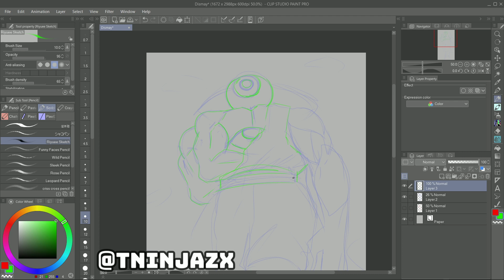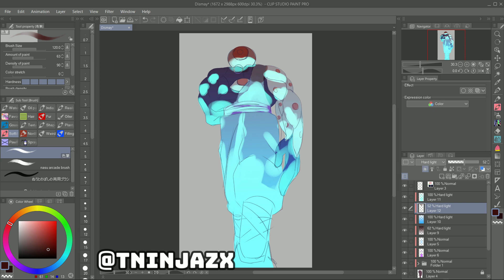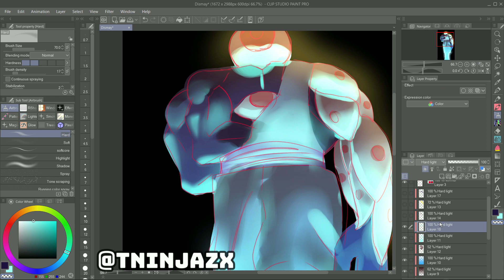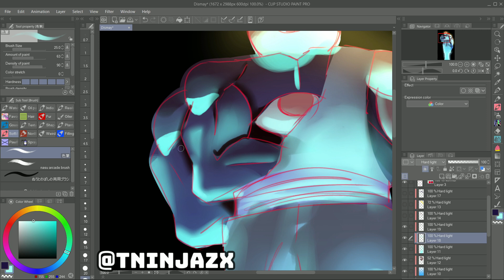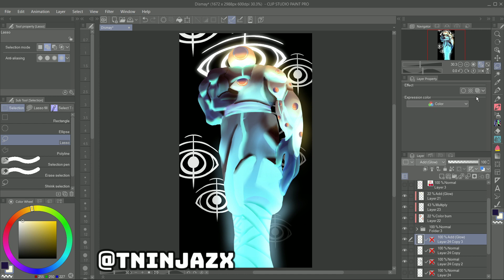Just the Imagination | Dismay Speedpaint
Yeah, I know it looks bad and it got that saucy lean from not flipping the canvas, but I also limited myself to around an hour! Remember folks, setting limits is good practice.

Completion Time: 1 hour, 5 minutes

Oh hi, you made it down here. It be really funny if you do